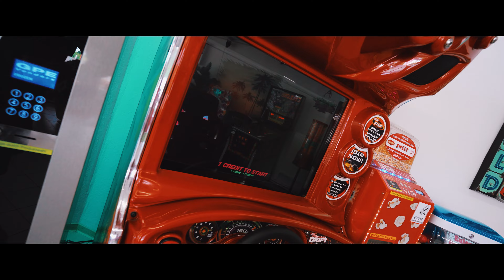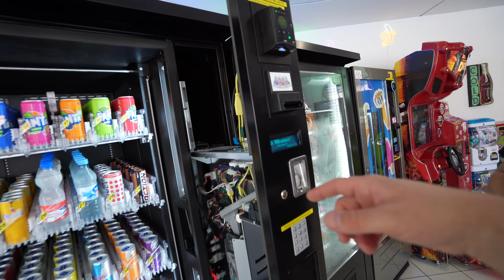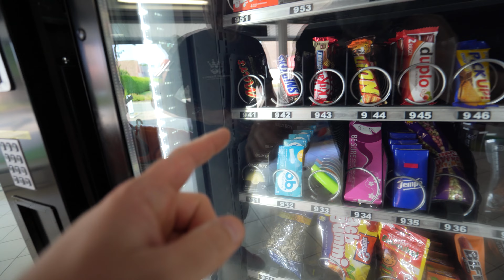Lohnt sich ein Verkaufsautomat für USCandy.de ? @VideoRezension meets HelloKERCEL at a VENDING MACHINE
In diesem Video habe ich dem lieben Paul Kramer aka @VideoRezension in seinem Verkaufsautomat Kiosk einen Besuch abgestattet und mir die Vendo Vending Machine mal etwas genauer angeschaut. Sehr geile Lösung, gerade wenn man keine "Lust und Zeit" auf Personal und Ladenmiete hat, aber seht einfach selber ;) Und wer im Bereich B2B mit mir unter der Fahne von USCandy.de zusammen arbeiten möchte, einfach hier registrieren

Video Content:
00:00 Intro
00:20 Angekommen bei Onkel Kramer
01:54 Kleiner Rundgang
02:28 Wie funktioniert eine VENDING Maschine?
06:28 Was gibt es von US Candy.de ?
11:20 Was passt denn in die Automaten rein?
17:50 Und wir haben noch weitaus mehr bei USCANDY.de
18:45 Danke für´s Zuschauen und bis zum nächsten Mal 😉

🎵 Musik wie immer von: Epidemicsounds
Video by @File404net